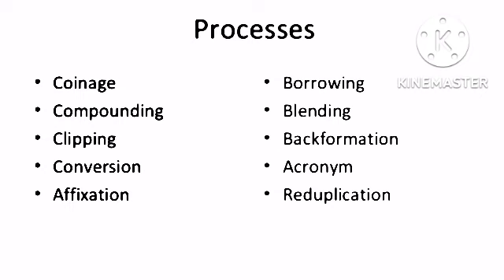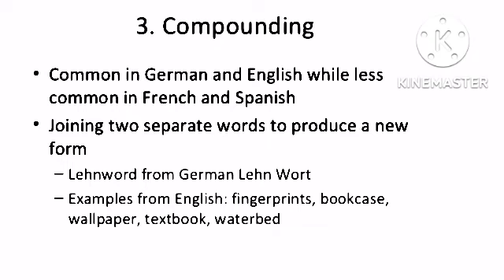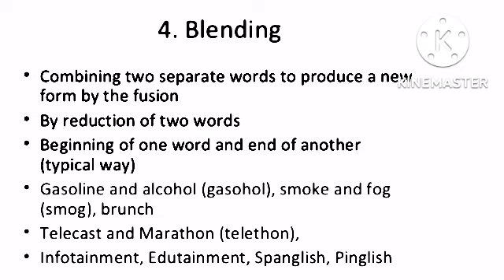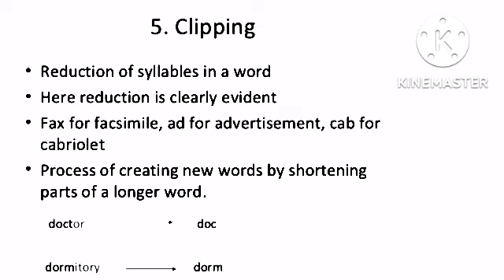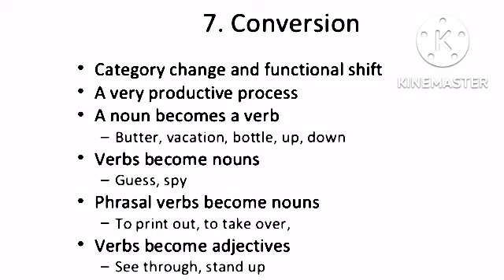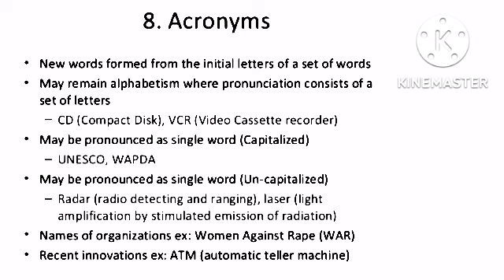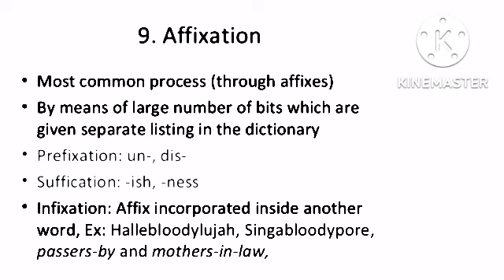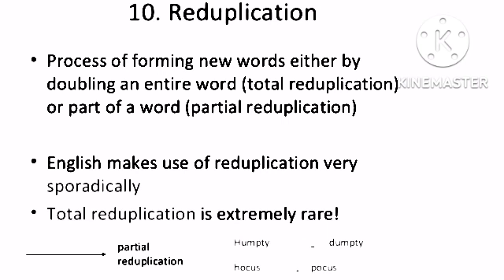Word Formation and its Process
what is word formation and its process
process of word formation
what is coinage
what is blending
what is clipping
what is acronym
what is borrowing
what is back formation